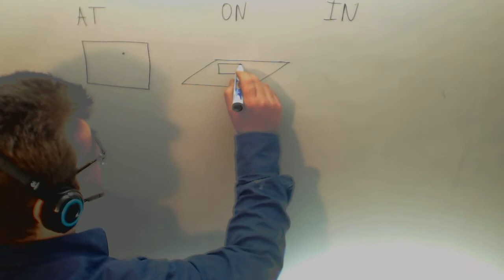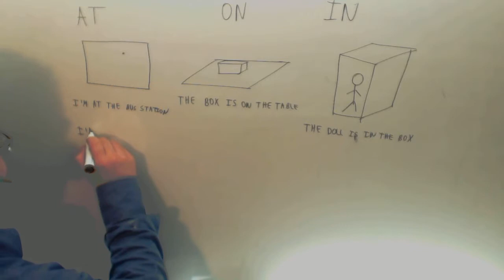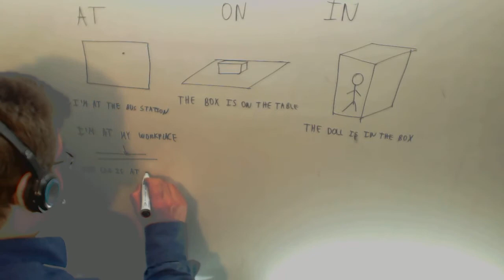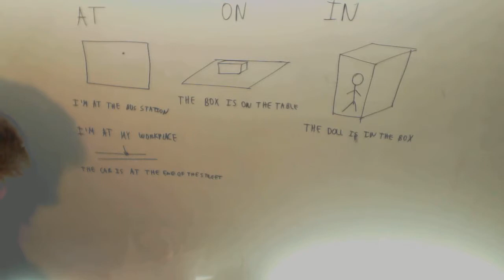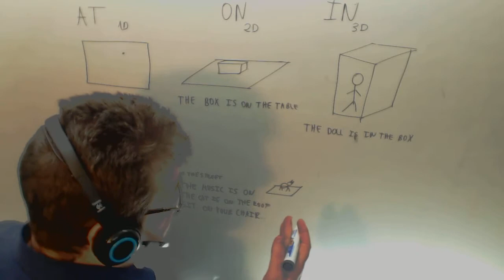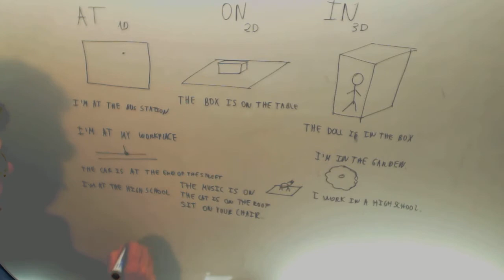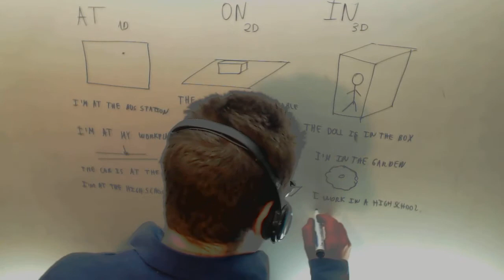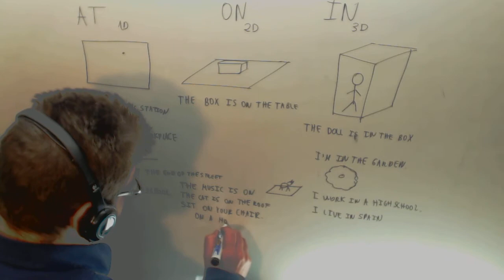At on in Preposiciones de lugar Ingles Acceso CFGS Academia Usero Estepona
Suscríbete a nuestro canal en Youtube para ayudarnos a seguir creciendo At on in Preposiciones de lugar Ingles Acceso CFGS Academia Usero en Estepona, el centro de formación con más vídeos en Internet del Mundo presenta